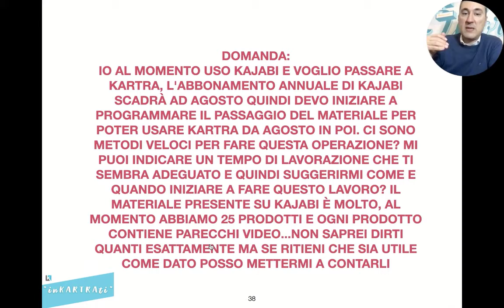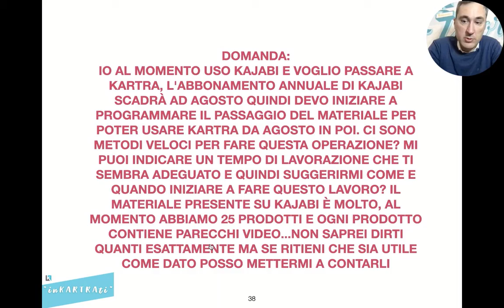Passaggio da Kajabi a Kartra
Guarda il video per scoprire come trasferire i materiali in Kartra.

Se vuoi provare Kartra per 1 $ per 14 giorni vai qui

Personalizza e integra Kartra con quello che vuoi
Questa è una pillola estratta dalla registrazione della live che ho fatto sulla pagina Kartra Italia su Facebook

Se hai domande lasciale nel gruppo dedicato a Kartra che parla italiano

Semplificati la vita usando Kartra.
30 (massimo 60) minuti per rispondere alle domande ricevute nel Gruppo di Kartra Italia.
L'appuntamento per chi vuole sciogliere dubbi e migliorare le proprie prestazioni con Kartra
Ogni domanda riceverà risposta durante la Live
Se ancora non lo hai crea il tuo account con 14 giorni di prova ad 1 dollaro

Se già usi Kartra e vuoi risparmiare tempo nella gestione amministrativa scopri la grande novità
Il primo e unico componente che fa parlare il tuo account Kartra con il famoso programma di fatturazione FattureinCloud

E’ uno strumento eccellente e te lo presento con una video sintesi in cui ne descrivo le caratteristiche e te le illustro rapidamente da dentro il programma stesso